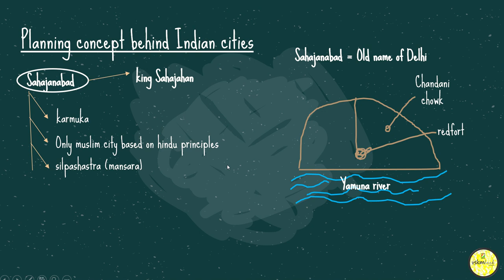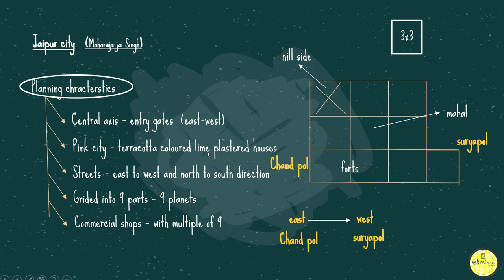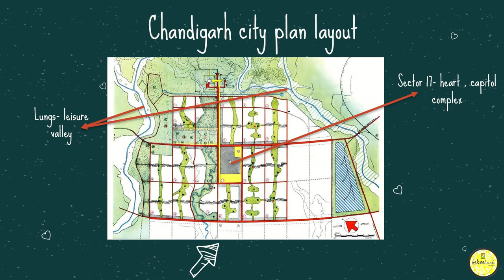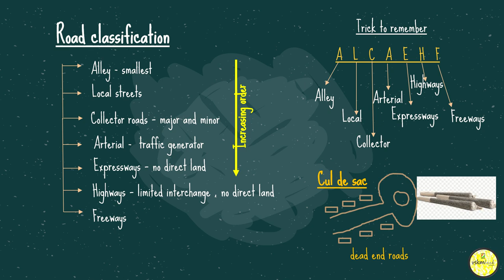Town Planning In India -3 Architecture and Planning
Hey guys
In this 3rd part of my video I have uploaded the different cities in India  and their planning characteristics.
Please use earphones as the video have poor audio quality.